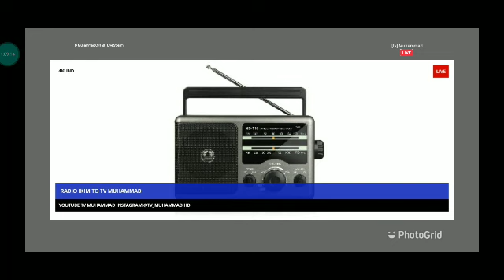tv Muhammad - Live Stream